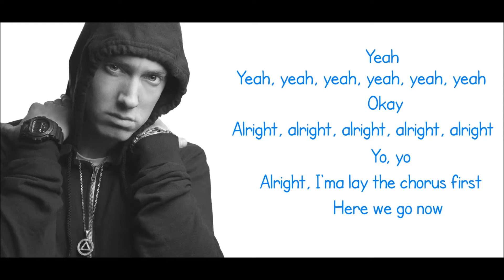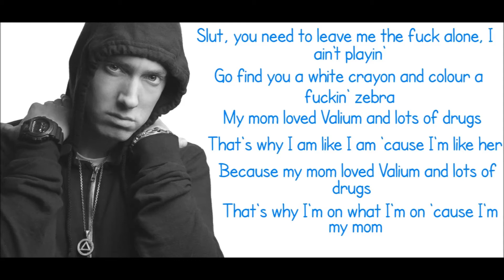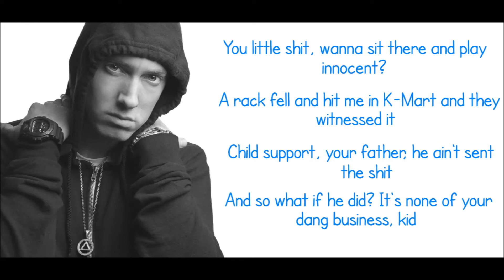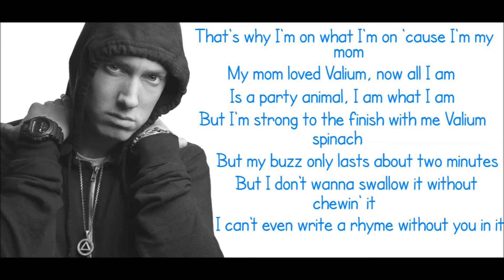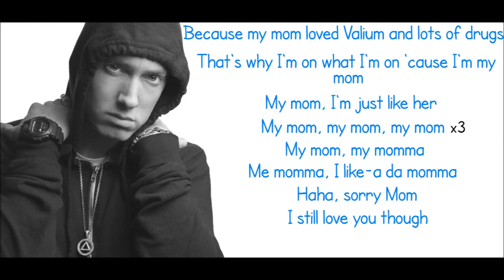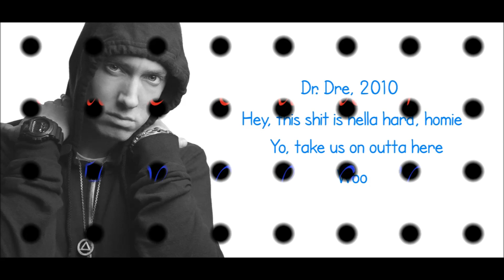Eminem - My Mom